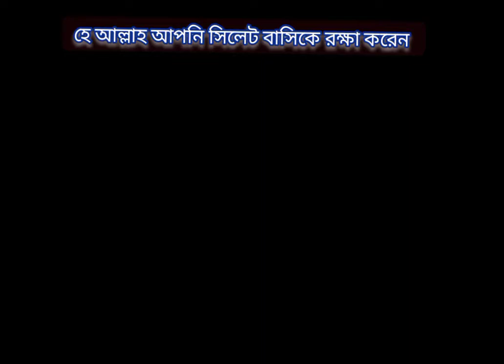হে আল্লাহ আপনি সিলেট বাসিকে রক্ষা করেন।।pray_for_Sylhet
সিলেট সুনামগঞ্জ  বন্যায় খতিগস্ত মানুষকে সাহায্য করতে ত্রান নিয়ে আগামী ২০-০৬-২০২২ তারিখে সিলেট যাবেন,,, গাজীপুর মহানগর আওয়ামীলীগের সাধারণ সম্পাদক পদপ্রার্থী ও গাজীপুর সিটি করপোরেশনের মেয়র পদপ্রার্থী আলহাজ্ব আব্দুল্লাহ আল মামুন মন্ডল ভাই